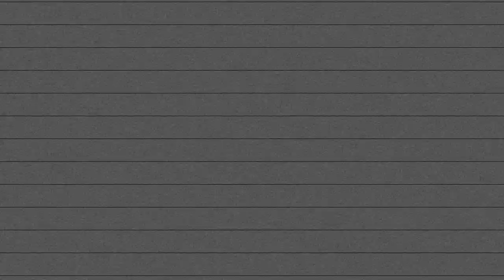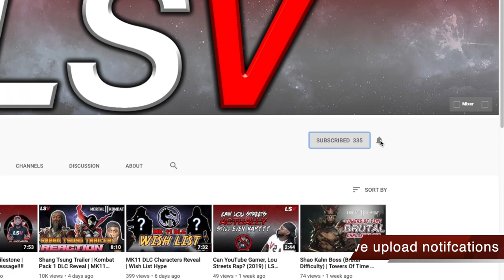Learning The Shirai Ryu!!! | Scorpion Ranked Matches | MK11 Kombat League Season 6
Lou Streets returns with Scorpion in hopes to master the Shirai Ryu for some ranked matches in Kombat League Season 6 while running Searing Rage variation, let's see if we can get some wins and use this variation to its full capacity. I appreciate your support of Lou Streets and LS Vision.

Mortal Kombat 11 is an upcoming fighting video game developed by NetherRealm Studios and published by Warner Bros. Interactive Entertainment scheduled to release April 23, 2019.

➡️ Light Setup Links:
19" Ring Light (Not my exact brand but exact same features/specs)
12" Ring Light (Not my exact brand but exact same features/specs)

SCORPION RANKED MATCHES
SCORPION RANKED ONLINE MATCHES
SCORPION ONLINE MATCHES
SCORPION ONLINE RANKED MATCHES
MK11 SCORPION
MK11 KOMBAT LEAGUE
RANKED MATCHES SCORPION
ONLINE MATCHES SCOPRION
MORTAL KOMBAT 11
MORTAL KOMBAT 11 KOMBAT LEAGUE
MORTAL KOMBAT 11 RANKED MATCHES
SCORPION RANKED SETS
SCORPION ONLINE RANKED SETS
MK11 SCORPION RANKED MATCHES
MK11 SCORPION ONLINE MATCHES
SCORPION SHIRAI RYU
KOMBAT LEAGUE SEASON 6
MK11 RANKED MATCHES
KOMBAT LEAGUE